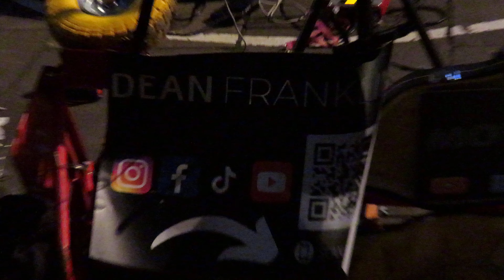DEAN FRANKLIN - “SWEET CAROLINE” / “ANGELS” - SOUTHBANK, LONDON - 23 December 2023 (4K Video)